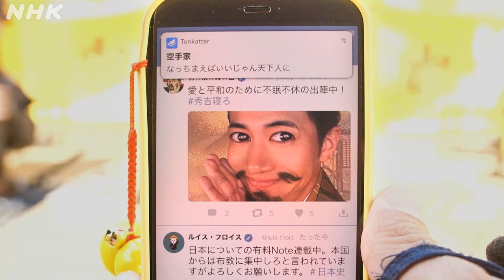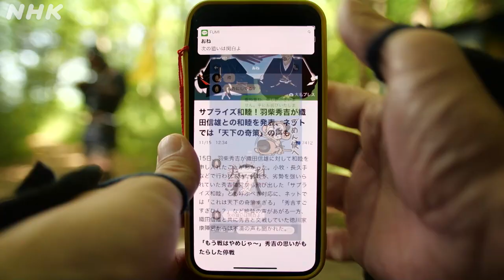[秀吉のスマホ] その8「小牧長久手の戦い、決着じゃ！」| NHK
「秀吉のスマホ」詳しくはこちら

小牧長久手の戦いで、徳川家康と対峙している秀吉。庶民派アピールが功を奏し、Tenkatterには応援ツイートが溢れている。そこに、池田恒興、森長可の討ち死にの知らせが届く。

もしも羽柴秀吉がスマホを持っていたら？
全編スマホ画面でおくる、SF時代劇第5弾、出撃！

2023年5月31日（水）にNHK総合でOAした、
【秀吉のスマホ】第3話「庶民派」で売り出したの、たぶんわしが最初じゃろ？」を分割・再編集した動画です。

【出演者】
和田正人